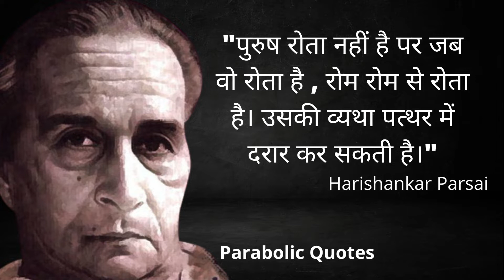Harishankar parsai quotes | हरिशंकर परसाई के व्यंग्य #54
हरिशंकर परसाई के विचार
Harishankar parsai quotes in hindi
harishankar parsai
हरिशंकर परसाई के व्यंग्य

हरिशंकर परसाई

This video is quotes from Harishankar parsai .This quotes compilation is made of his best quotes and we hope that these life quotes can make you think about many things in your life. Harishankar parsai quotes are definitely worth your time. Don't forget to take screenshots of the quotes you like most to put together your collection of inspirational quotes.

We hope you enjoyed harishankar parsai quotes and our video , a lot of time an efforts was invested in it.

Words make a difference...
Words have power , we can make friends and enemies by choosing words.
Hi
this is me , this channel is collection of various quotes of legends which make a movement ,which change milions of life.
In fact my life is totally changed by following these words and i hope you can transform you.
You have power within you and this channel will help you to awaken in real sense..
Thanks
regards Our Social Meia handles